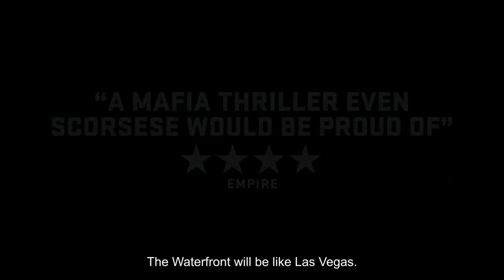Suburra - Trailer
“Suburra is a sprawling Italian crime drama with genuinely epic ambitions.” – Kevin Maher/Times (UK)

Coming to Blu-ray and DVD on September 26th, Suburra is a riveting action/adventure film inspired by true events from the Mafia Capitale.